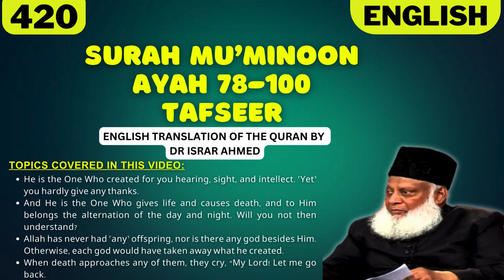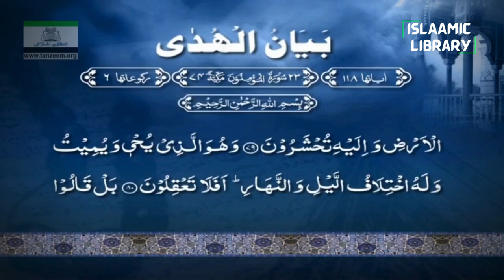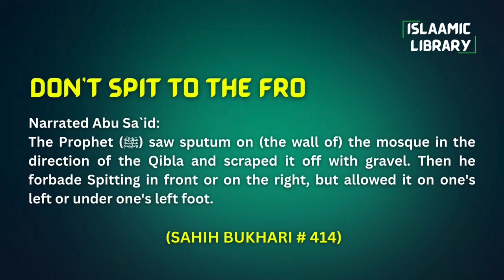Surah Mu'minoon Ayah 78-100 Tafseer in English by Dr Israr Ahmed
Bayan ul Huda, Surah Mu'minoon Ayah 78-100 Tafseer in English by Dr Israr Ahmed

TOPICS COVERED IN THIS VIDEO:
1. He is the One Who created for you hearing, sight, and intellect. ˹Yet˺ you hardly give any thanks.
2. And He is the One Who gives life and causes death, and to Him belongs the alternation of the day and night. Will you not then understand?
3. Allah has never had ˹any˺ offspring, nor is there any god besides Him. Otherwise, each god would have taken away what he created.
4. When death approaches any of them, they cry, “My Lord! Let me go back.

Narrated Abu Sa`id:
The Prophet (ﷺ) saw sputum on (the wall of) the mosque in the direction of the Qibla and scraped it off with gravel. Then he forbade Spitting in front or on the right, but allowed it on one's left or under one's left foot.

IMPORTANT LINKS:
1) @Islam360Real  (Best Quran & Hadith search engine app):
2) AL HIDAAYAH (Best platform to Learn Islam & comparative religion, Seerah, Fiqh, Salah, Zakah, Major sins and much more from world's best orators)
4) Quran.com (Quran translation and Tafsir in any language you wish)